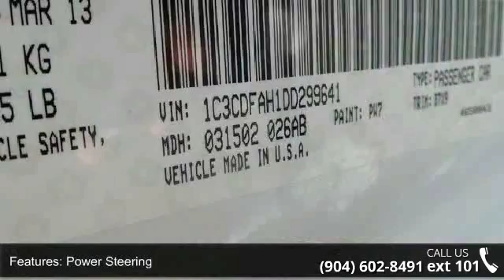2013 Dodge Dart Aero - Acura of Orange Park - Jacksonvill...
First time buyer looking a realible car check this outSqueaky clean, one owner vehicle. Only one previous owner. The Acura of Orange Park Advantage! For your peace of mind we have included over 40 photos and a video for you to judge the condition yourself.  As you do your comparison shopping, you will see Acura of Orange Park offers some of the best values in the market.  We will provide you a Carfax, Comprehensive Vehicle Inspection. Hanania ''HandPicked'' vehicles come with a 30 day, or 3,000 miles warranty.  Call or visit Acura of Orange Park.com. Who could say no to a simply outstanding car like this gorgeous 2013 Dodge Dart? Climb into this fantastic one-owner Dart and you can't help but be impressed by the way that previous owner took care of it. It is nicely equipped. Located at 7200 Blanding Blvd., Jacksonville, Florida 32244.